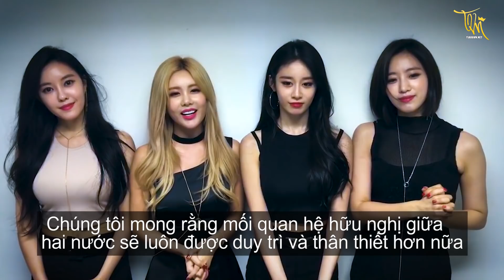OFFICIAL - T-ARA XIN CHÀO VIỆT NAM @ T-ARA CONCERT 2017